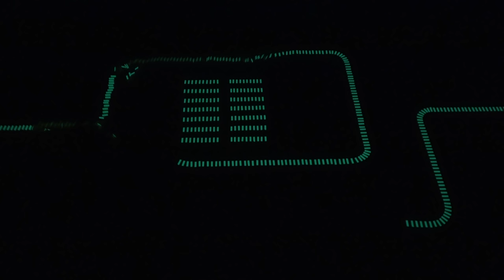20,000 GLOW IN THE DARK DOMINOES! - Part II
20,000 GLOW IN THE DARK DOMINOES!

After the first part of '20,000 Glow In The DarkDominoes' was a huge success, we decided to build a second part with lot's of new tricks, unexpected effects and another 20,000 dominoes of course :)

During the falldown we turned the light several times on & off to show the effect of those glowing dominoes :-)

✒ ABOUT US
We realize professional domino projects as known from the former TV show "Domino Day". Our YouTube channel contains more than 100 exciting videos for your entertainment. In the last couple of years we have been awarded over 10 official Guinness World Records titles.